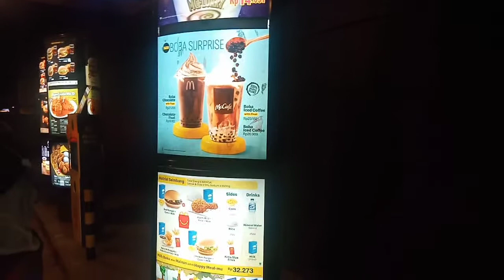BELI BURGER HAPPY MEAL DRIVE THRU DI McDonald's GRAND WISATA BEKASI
Nay kali ini berbuka puasa beli Burger di McD Grandwisata secara Drive Thru, ternyata lama juga teman-teman, Nay sudah sangat lapar...Yuk tonton sampai habis yah videonya...